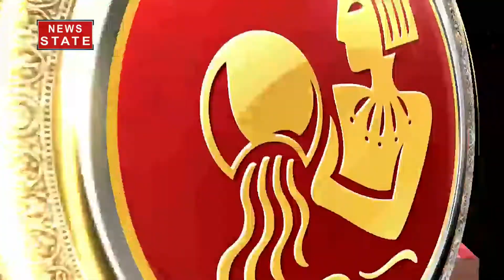23 April : जानेंगे आज के राशिफल के साथ गायत्री मंत्र के प्रभाव और प्रयोग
गायत्री मंत्र कैसे आपकी मनोकामनाओं की पूर्ति कर सकता है. जानेगें क्या है पूर्ण गायत्री मंत्र और कैसे इसका जप किया जाता है. शत्रुओं पर विजय प्राप्त करने के लिए कैसे करें गायत्री मंत्र का उपयोग. साथ ही आज मेष से मीन तक के राशियों का राशिफल.

News State Apps डाउनलोड करें:
Download Android and iOS Apps for more updates: